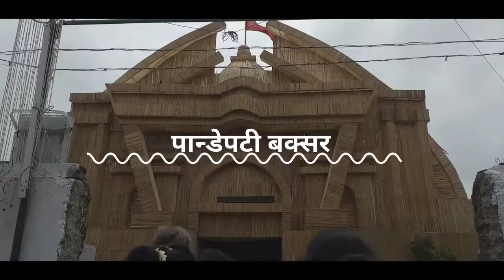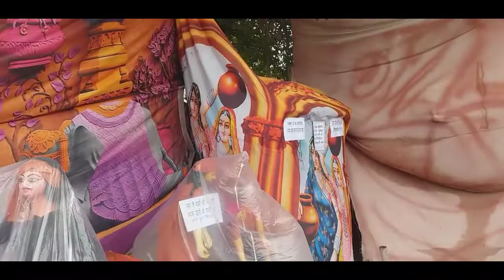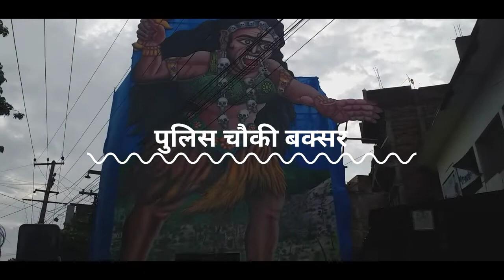बक्सर जिला का सबसे महंगा और भभ्य पंडाल 🙏🙏।। my first vlog ।। Rohit kr vlogs 2M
Top 5 पंडाल बक्सर। ।। बक्सर का नामीयर पंडाल। ।। my first vlog ।। Rohit kr vlogs 2M